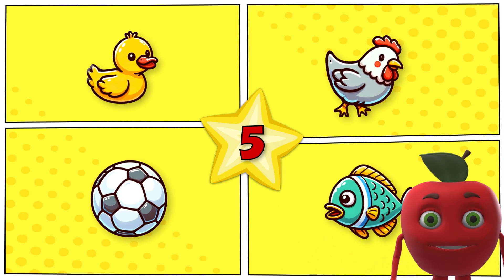Little Detectives Episode 7 | Educational Game for Kids | The Snack Town All-Stars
Download a collection of our educational eBooks, coloring books, flash cards, and more for FREE!

Enjoy all our songs & videos no matter where you are (Apple Music, Spotify, etc)